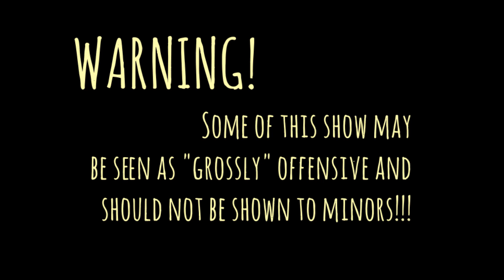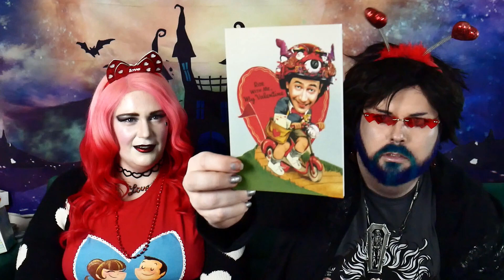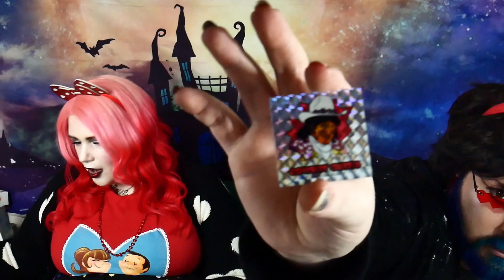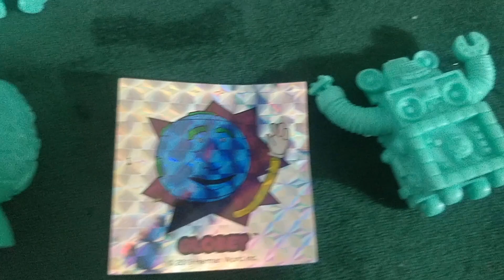Playhouse of Terror Pee Wee Herman Merch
Today we check out some Pee Wee merch! (NOTE- The girl on Aunt Gore's shirt is Dottie, not Miss Yvonne! Our bad!)